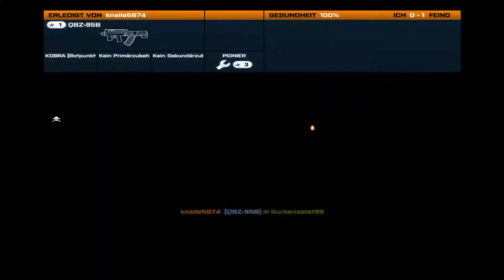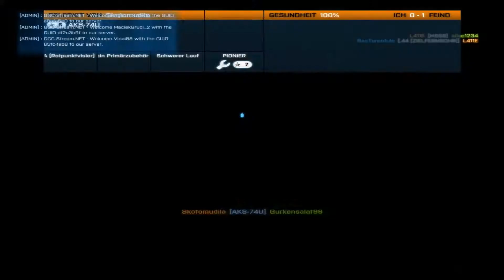Let´s Play Battlefield 3 #001 Ich? Schlecht? Nee [HD] (German)